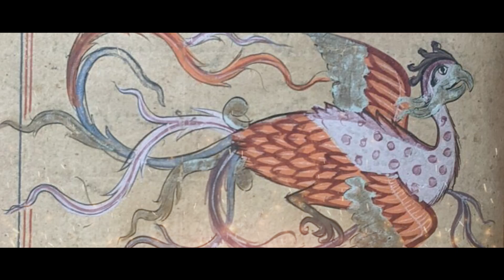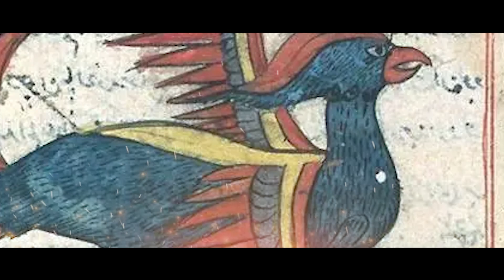ANQA !! BURUNG PHOENIX VERSI ISLAM MEMANGSA MANUSIA UNTUK ANAK ANAKNYA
Menurut kisah dari Al-Kisa'i, kota yang ditinggali oleh Hanzhalah terdapat sebuah gunung yang bernama Falaj yang menjadi tempat tinggal burung raksasa bernama Anqa'.

Apabila burung itu terbang, tubuhnya bisa menutupi sinar matahari. Lehernya panjang seperti unta dan memiliki empat sayap. Burung ini suka membawa hewan-hewan berukuran besar, seperti kuda, unta dan gajah ke gunung tempat tinggalnya, lalu memangsanya.

Burung Anqa juga dikisahkan suka memangsa manusia, membawanya dengan cakar, lalu dijadikan makanan untuk anak-anaknya. Keberadaan burung Anqa membuat kaum Rass gelisah. Oleh karena itu mereka meminta solusi kepada Nabi Hanzhalah. Kaum Raas berjanji akan percaya kepada semua dakwah Nabi Hanzhalah jika burung itu benar-benar mati.